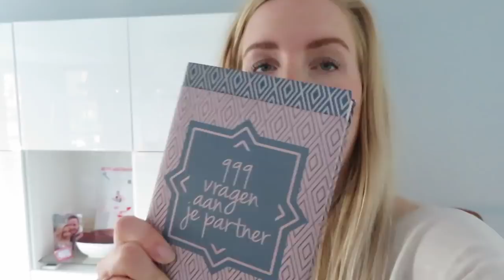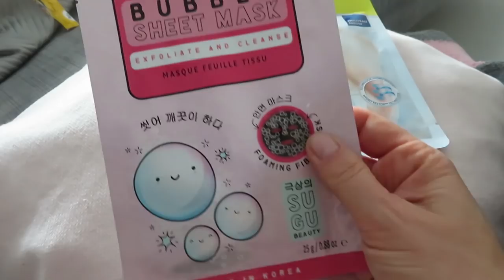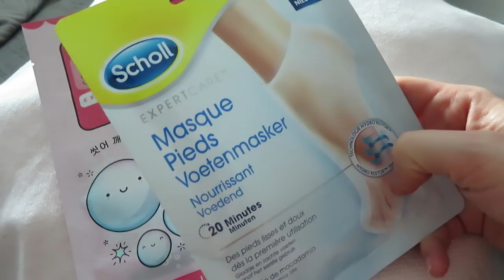We zijn 4 jaar getrouwd! vlog #134 - BlondieBeautyFashion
Dit weekend vieren we dat we alweer 4 jaar getrouwd zijn. We gaan heerlijk uiteten. Ook gaat Sven weer met de kids naar Zwolle want hij heeft daar een concert. Ik besluit een rustig weekend te houden en test wat maskers uit. Hoe was jouw weekend?

Liefs,
Carien